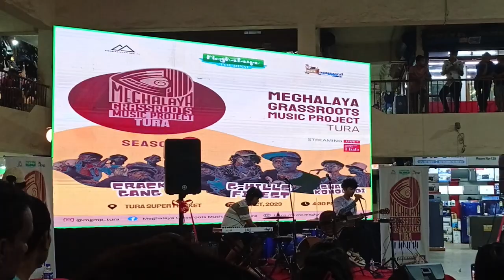kido Alph & Riozer Tr || Crack Gang || Snam Rangsha || performance at Tura Super Market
Meghalaya grassroots music project Tura (MGMP)

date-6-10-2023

Tura super Market o